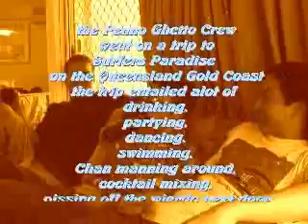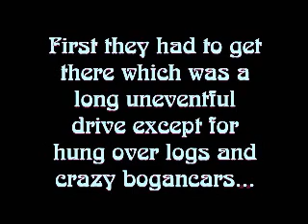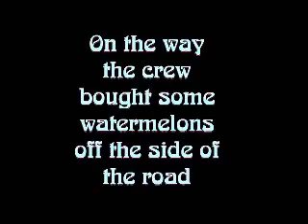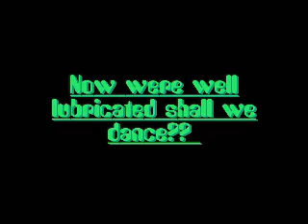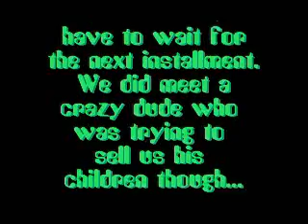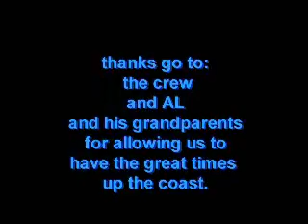PGC Film - Lets Get Retarded!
Paul Telling and his friends head up the coast for a bout of partying and having fun.

Video, graphic design, web design, creative arts